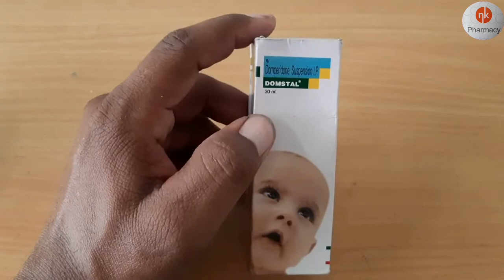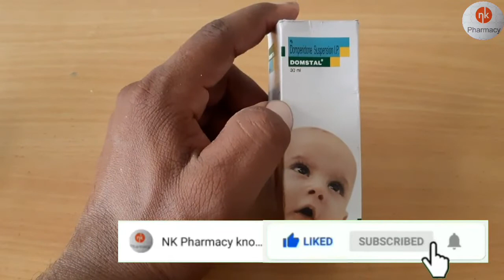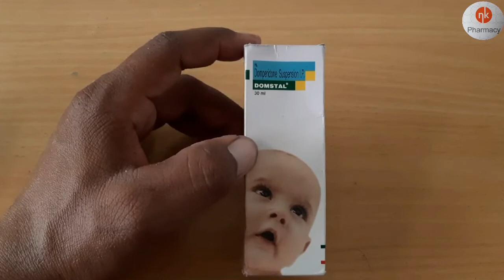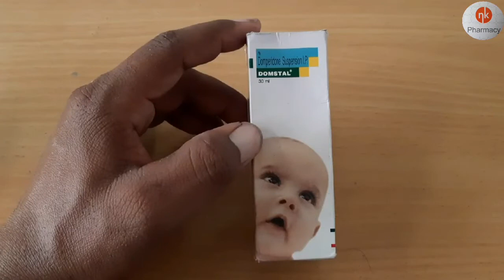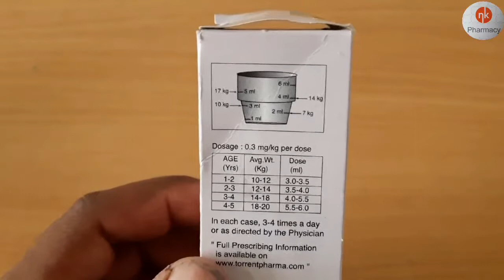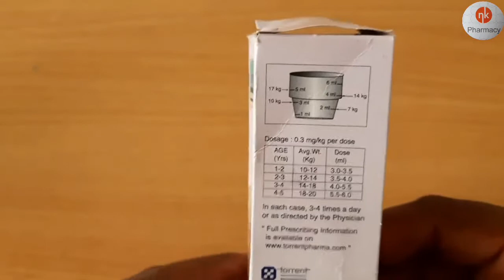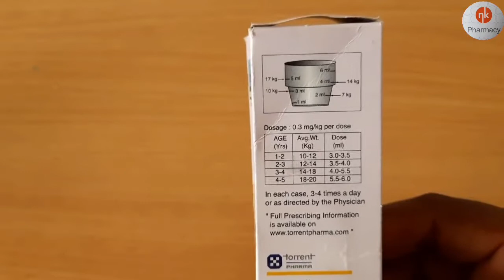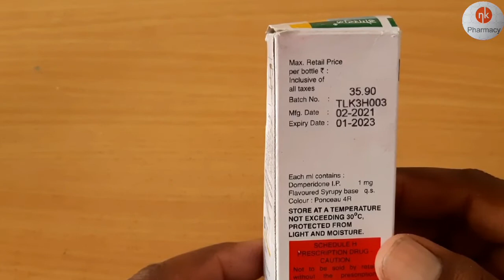Domperidone Suspension Domstal Syrup.Domstal Syrup kya hai.Uses of Domstal.DomstalUseFor Indigestion